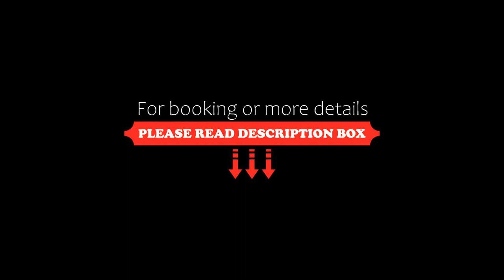Somadevi Residence, Siem Reap, Cambodia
About Property:
You're eligible for a Genius discount at Somadevi Residence! To save at this property, all you have to do is sign in.
Located in the heart of Siem Reap, Somadevi Residence is 600 m from the vibrant Pub Street and Old Market. It features an outdoor swimming pool and a fitness centre. Free WiFi is available in all rooms.
Somadevi is 400 m from Royal Residence, and 6 km from the UNESCO Heritage-listed Angkor Wat. S...
Property Type: Hotel
Address: City Center, Oknha Oum Chhay Street, Siem Reap, Cambodia
Searching For
1. Somadevi Residence - Siem Reap - Cambodia
2. Somadevi Residence - Siem Reap - Cambodia Address
3. Somadevi Residence - Siem Reap - Cambodia Rooms
4. Somadevi Residence - Siem Reap - Cambodia Amenities
5. Somadevi Residence - Siem Reap - Cambodia Offers and Deals
Audio Credit:
Track Title: Blank Slate
Artist: VYEN